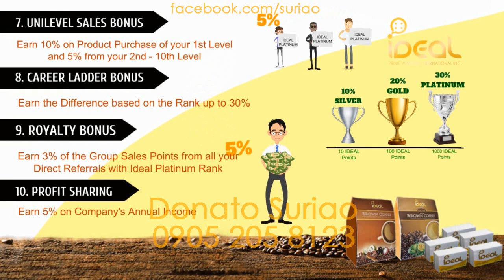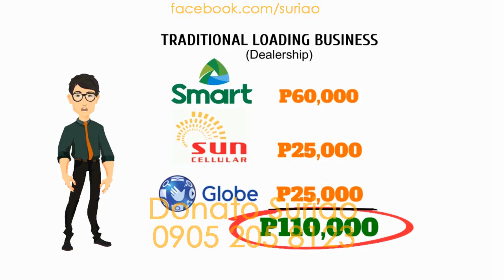IDEAL Business Video Presentation by Donato Suriao